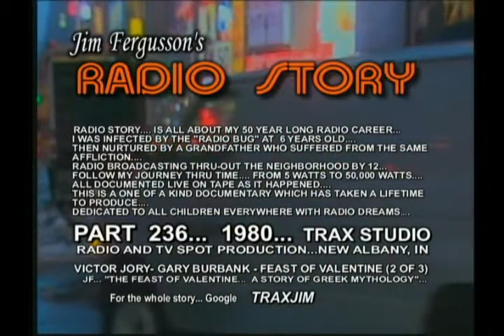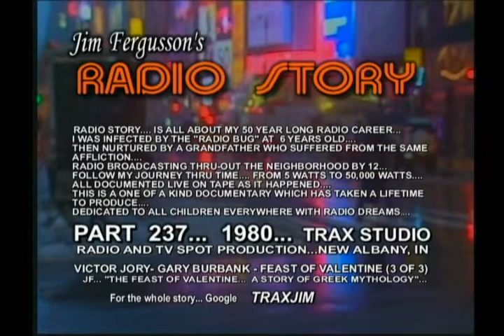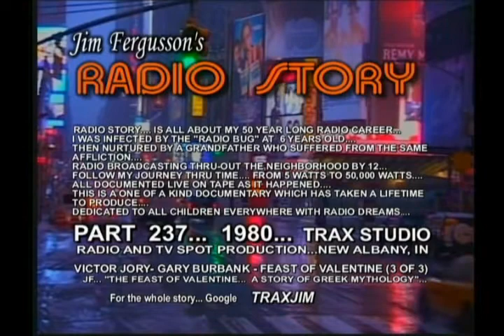CLASSIC VICTOR JORY!!! - 1980 FEAST OF VALENTINE - TRAX - JIM FERGUSSON'S RADIO STORY - RS 235XL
CLASSIC VICTOR JORY!!! - FEAST OF VALENTINE/A LOVE STORY...

1980... TRAX STUDIO... NEW ALBANY, INDIANA...
VICTOR JORY AND GARY BURBANK STAR IN THIS SEGMENT OF JIM FERGUSSON'S RADIO STORY...
JOIN THEM AS THEY ROMP THROUGH THE PAGES OF EARLY GREEK MYTHOLOGY IN... "THE FEAST OF VALENTINE"...  A SPECIAL RADIO PRODUCTION WITH MORRIS SHAW... FOR WHAS RADIO!!!... THIS WAS THE SECOND APPEARANCE FOR VICTOR JORY IN OUR STUDIO... AND WHAT CAN YOU SAY ABOUT GARY BURBANK???... GARY IS ONE OF MY ALL TIME FAVORITE BUDDIES FROM MY WHAS DAYS... SPECIAL THANKS TO VICTOR JORY... MORRIS SHAW... AND ALL WHO CONTRIBUTED!!!...

More... Additional...
VICTOR JORY PASSED AWAY TWO YEARS AFTER THIS PRODUCTION... (FEBRUARY 12, 1982)...
VICTOR PLAYED ROMANTIC LEADS EARLY ON IN HIS CAREER... BUT LATER... WAS MOSTLY CAST AS THE VILLAIN... HE MADE OVER 150 FILMS... DOZENS OF TV EPISODES... AND A LONG CAREER IN RADIO... HE WAS INJUN JOE IN THE 1938 FILM "TOM SAWYER"... AND JONAS WILKERSON IN "GONE WITH THE WIND"... LAMONT CRANSTON IN "THE SHADOW" (1942)... AND FROM 1956 THRU 1961... HE WAS DET. LT. HOWARD FINUCANE IN THE 78-EPISODE TV POLICE DRAMA "MANHUNT"...
JON JORY... HIS SON... HEADED UP ACTORS THEATER OF LOUISVILLE FOR 31 YEARS... AND THAT'S WHERE MORRIS SHAW THE PRODUCER OF THIS SHOW MET JON AND VICTOR... AND ENLISTED VICTOR'S HELP IN STARRING IN THIS PRODUCTION... IT WAS AN HONOR TO MEET VICTOR... AND WORK WITH HIM IN MY STUDIO (TRAX STUDIO)
R.I.P.  VICTOR JORY -- NOVEMBER 23, 1902 -- FEBRUARY 12, 1982

More... Additional...
SPEAKING OF LOVE STORIES... MAY I INTRODUCE  ROMEO FERGUSSON... THE MOST BEAUTIFUL GREY KITTY YOU EVER SAW... WHEN WE NAMED HER "ROMEO"... WE OBVIOUSLY DIDN'T KNOW SHE WAS A SHE!!!... BUT SHE HAD PICKED US AS HER FAMILY OF ALL THE FAMILIES IN THE NEIGHBORHOOD... SHE STARTED JUST "VISITING" WITH US AT FIRST TO EAT... BUT HER "VISITS" BECAME LONGER AND LONGER... ROMEO KNEW SHE HAD FOUND HER FAMILY LONG BEFORE WE KNEW IT!!!

SHE ONCE BROUGHT HOME A GIANT RED HEADED WOODPECKER... EVERY BIT AS LARGE AS SHE... AND WHEN WE OPENED THE DOOR... SHE STEPPED IN AND RELEASED HER PRESENT... ROMEO... ME ... AND TERESA... BEGAN CHASING THIS GIANT BEWILDERED BIRD... ROMEO WAS JUMPING UP ON THE COUCH... TERESA AND I WERE TRYING TO GET IT OFF THE CEILING... WE EVENTUALLY CAPTURED THE GIANT WOODPECKER AND RELEASED HIM OUTSIDE NONE THE WORSE FOR WEAR...

ON ANOTHER OCCASION... WHEN WE FIRST STARTED LETTING HER COME INSIDE THE HOUSE... TERESA'S JOB HAD BECOME "IMPOSSIBLE"...  SHE HAD LEFT WORK EARLY ONE DAY BECAUSE OF HER DISTRESS AND NEEDED MEDICAL ATTENTION... AFTER THE DOCTOR HAD SUGGESTED A LEAVE OF ABSENCE... TERESA HAD COME HOME AND ROMEO WAS WANTING AT THE FRONT DOOR TO GREET HER... SHE FOLLOWED TERESA INSIDE... TERESA WENT TO CALL WORK TO LET THEM KNOW WHAT THE DOCTOR HAD ADVISED... TO WHICH THE COMPANY MANAGEMENT RESPONDED BY TELLING HER SHE HAD BETTER GET HER ASX BACK TO WORK!!! TERESA UNDER MUCH PRESSURE RELUCTANTLY AGREED TO RETURN... AND STARTED SEARCHING EVERYWHERE FOR ROMEO TO LET HER OUT SO SHE COULD ARM THE INSIDE ALARM... BUT ROMEO WAS NOWHERE TO BE FOUND!!! AS TERESA BECAME MORE AND MORE DISTRESSED... SHE SAT DOWN ON THE COUCH... AND AT THAT MOMENT ROMEO JUMPED UP AND SAT DOWN NEXT TO HER... AND WITH HER SHE HAD BROUGHT SUCH A CALM AND PEACE... THAT TERESA REALIZED THE JOB WAS OVER!!! AND THAT SOME THINGS ARE MORE IMPORTANT THAN MONEY... ROMEO'S INSIGHTFUL INTERVENTION HAD SAVED TERESA'S LIFE FROM THAT JOB FROM "HELL"!!!

ALL HER LIFE ROMEO WAS THE PERFECT FRIEND... PARTNER... GUEST... AND FAMILY MEMBER!!! THE LORD HAS JUST GOTTEN THE "PERFECT" KITTY... WE WILL ALWAYS MISS HER!!!... ROMEO... THANK YOU FOR BEING OUR FRIEND!!! WE WOULD OFTEN CALL HER WITH HER SONG..."EACH DAY IS VALENTINES DAY" SHE KNEW THAT WAS "HER" SONG!!! WE MISS YOU SO MUCH ALREADY BABY!!!... SEE YOU IN HEAVEN... WE HAVE BEEN BLESSED BY KNOWING YOU!!!
R.I.P.  ROMEO FERGUSSON -- FEBRUARY 14, 2001 -- JULY 22, 2014